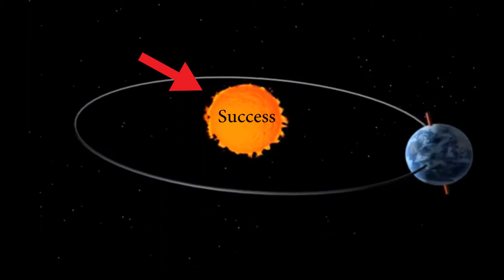Pewdiepie and h3h3 - Success Does NOT Mean Happiness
Pewdiepie and h3h3 Productions are two YouTube channels with MILLIONS of subscribers. You'd think that success would mean happiness, right? Well in this video, we take a look at two recent videos by them and why success does NOT mean happiness.

The Happiness Advantage by Shawn Achor